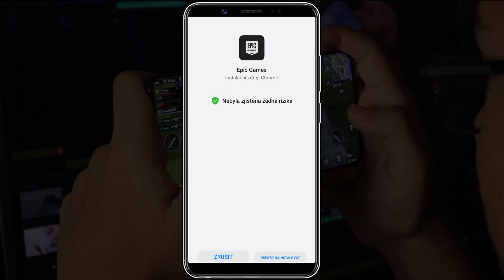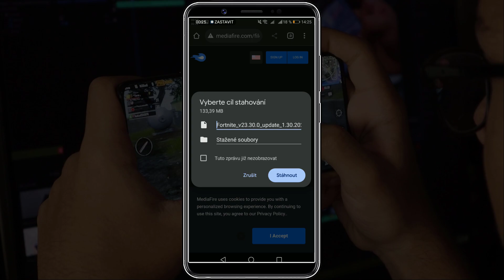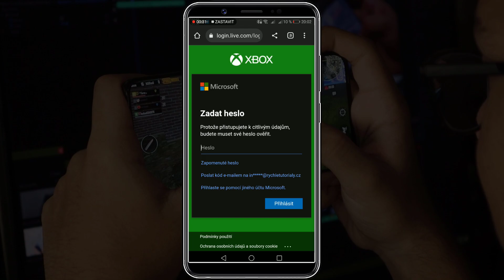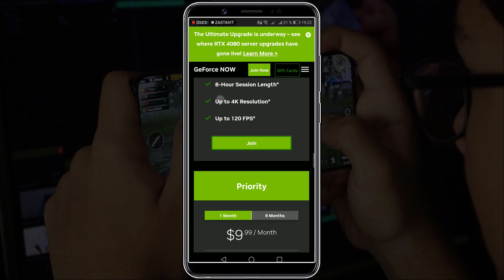Jak stáhnout Fortnite na mobil (na každý) - Jak hrát Fortnite na mobilu - Jak nainstalovat Fortnite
Jak stáhnout Fortnite na mobil (na každý) - Jak hrát Fortnite na mobilu - Jak naistalovat Fortnite

V  tomto video návodu si ukážeme, jak stáhnout Fortnite na mobil